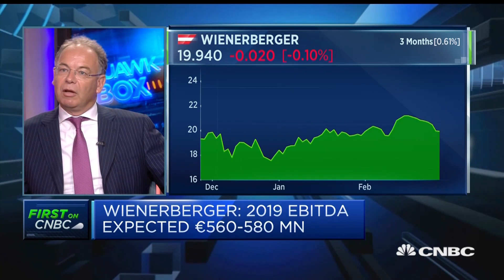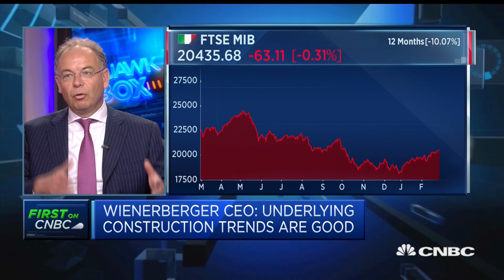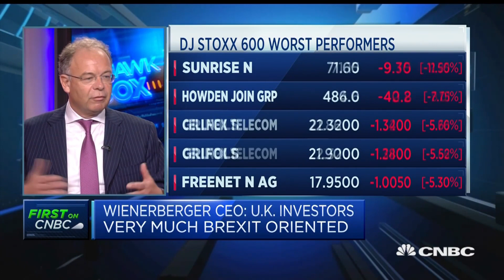Wienerberger CEO: Optimal Brexit scenario is clear vision from the UK | Squawk Box Europe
Wienerberger's Heimo Scheuch discusses the U.K. house builders market and uncertainty surrounding Brexit.